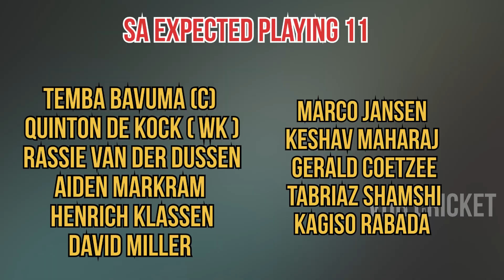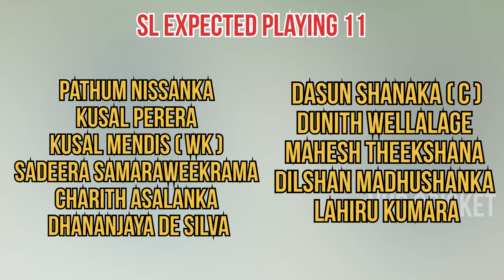South Africa vs Srilanka 4th Match Preview and Playing 11 | SA vs SL 2023 world cup | vhr cricket